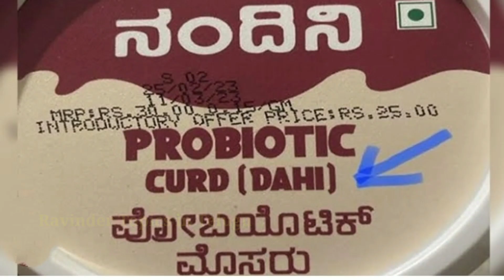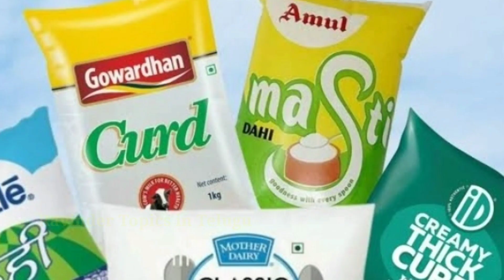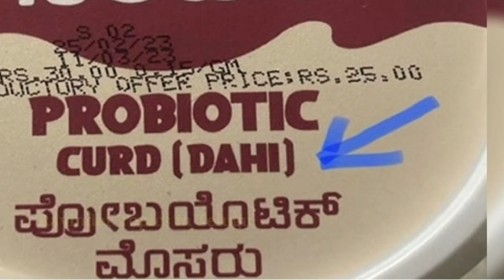Curd Name issue in India in Telugu | intersting Facts in Telugu | Ravinder Topics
telugufacts ravindertopics karnataka curd Name issue in Karnataka state.
dhahi Name issue with Kumara Swamy
curd politics. curd political issue, karnataka politics